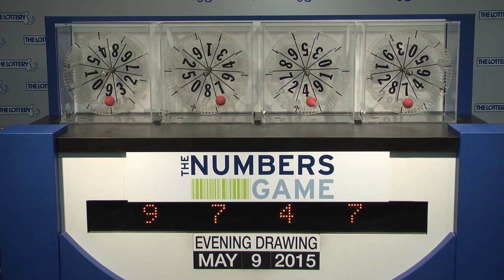Evening Numbers Game Drawing: Saturday, May 9, 2015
The official winning numbers in the Mass. State Lottery's Evening Numbers Game drawing for Saturday, May 9, 2015 are:9-7-4-7.